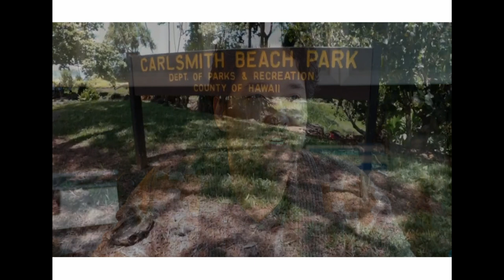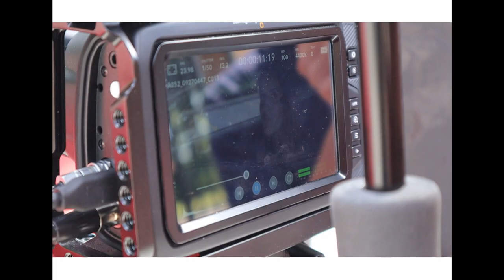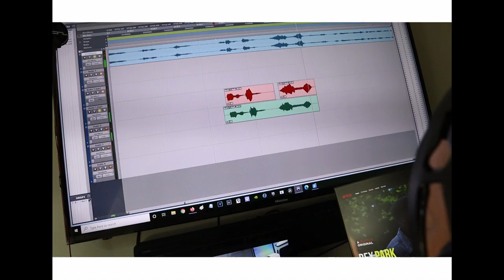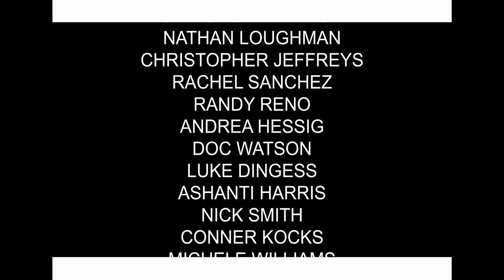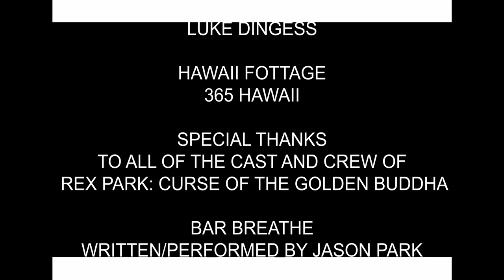How To Shoot A Low Budget Movie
Hi Everyone. I hope that you all are having a fantastic day! I'm new to Reddit But I figured my post might help some fellow filmmakers. I just want to say before I dive into my experience, If you have a story to tell, an idea, a half finished script. Just do it! Create it! Make no excuses and find a way to present your imagination to the world. YOU CAN DO IT!!!

Actors:
Jason Park
Luke Dingess
Christopher Deon
Christopher Jeffreys
Rachel Sanchez
Randy Reno
Kevin Quiroz